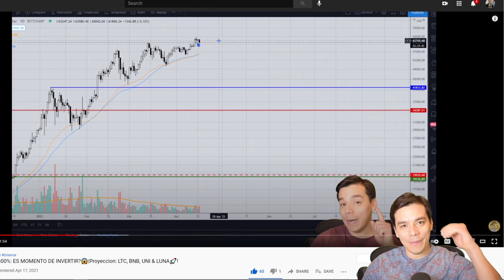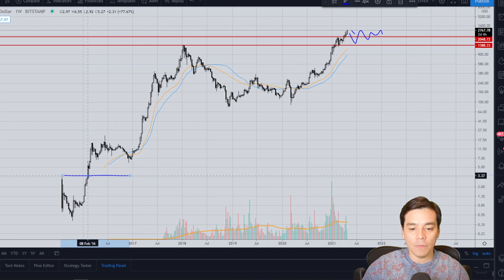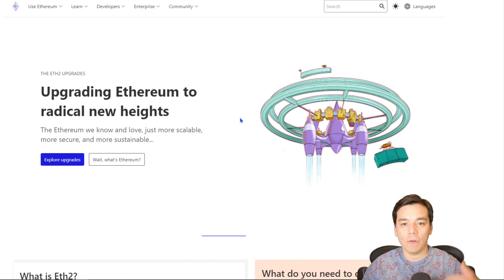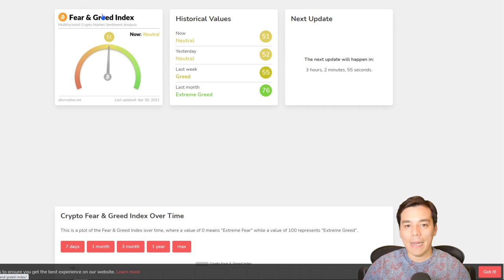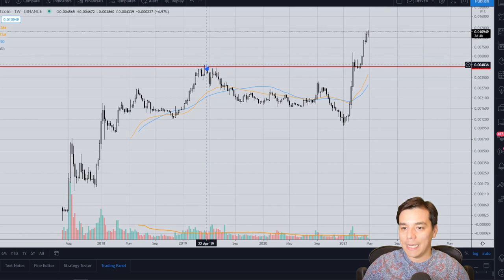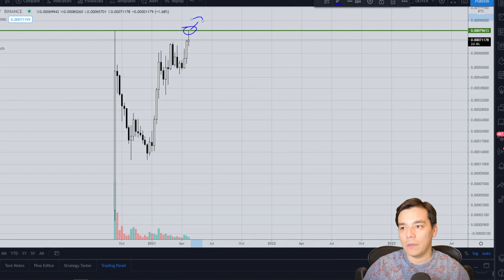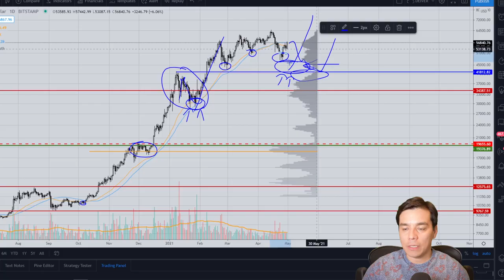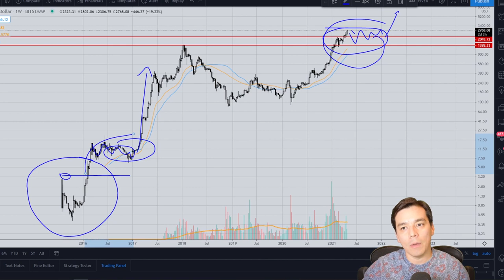🚀SALTOS EXPONENCIALES EN ETH,UNI & BNB PRONTO😱?|Analisis BTC!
Temas:
- Ethereum puede llegar a los $4000 muy pronto?
- Proyeccion alcista de Bitcoin, Uniswap y Binance

Recomendaciones:
BlockFi: Gana $50 USD en BTC: